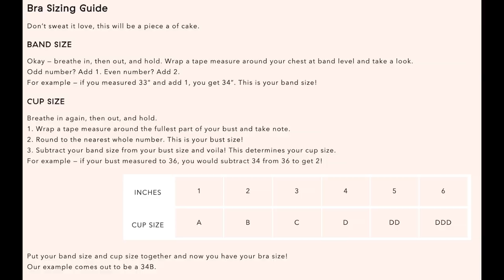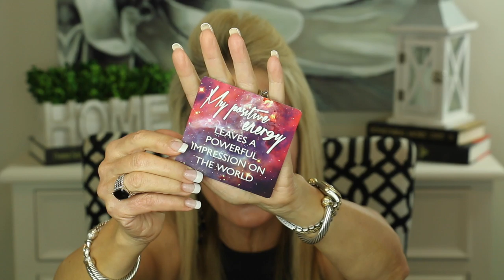LIVELY BRA REVIEW | SEE MY GREAT NEW BRA HAUL!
This is a bra haul and review of my new Lively bras.  Lively is a high-end lingerie company that offers bras, panties and swimwear at reasonable prices. In this video I show you the Lively bras and give you my thoughts on their quality.

If you have worn Lively lingerie and have any thoughts you would like to share, please list them in the comments section below the video.

to get $10 off your first order from LIVELY (Discount will auto apply at the checkout)

💝  PRODUCTS MENTIONED IN LIVELY BRA REVIEW VIDEO:
Here are links to some of my favorites!

💝  CLOTHING
MY BLOUSE IS FROM THRED UP

💝 JEWELRY (mostly David Yurman - DY)
DY Rings